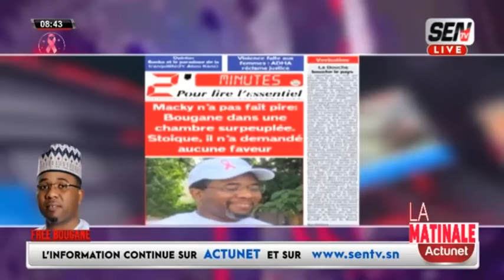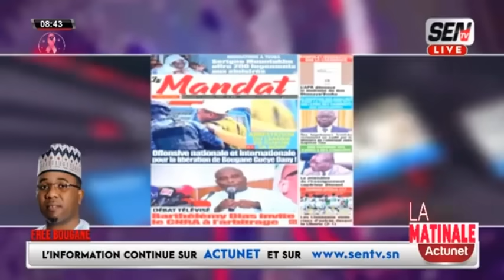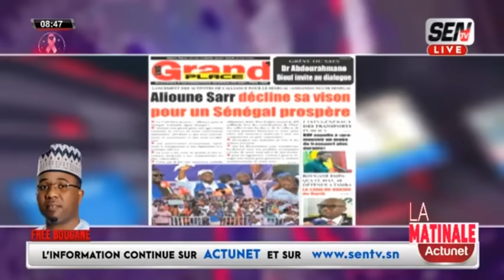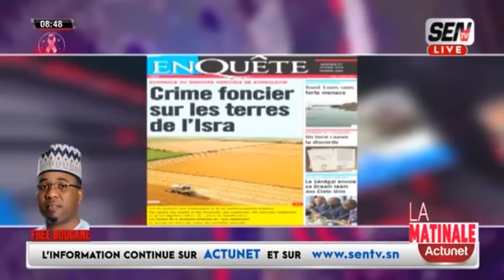Revue de Presse (wolof) de Zik Fm Sen Tv du mercredi 23 octobre 2024 avec Mantoulaye Thioub Ndoye